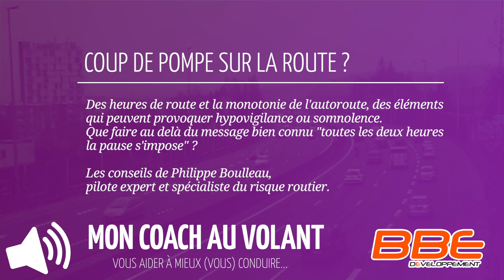ÉTÉ | Hypovigilance et somnolence, prudence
Des heures de route et la monotonie de l'autoroute, des éléments qui peuvent provoquer hypovigilance ou somnolence. Que faire au delà du message bien connu "toutes les deux heures la pause s'impose" ?
Les conseils de Philippe Boulleau, pilote expert et spécialiste du risque routier.